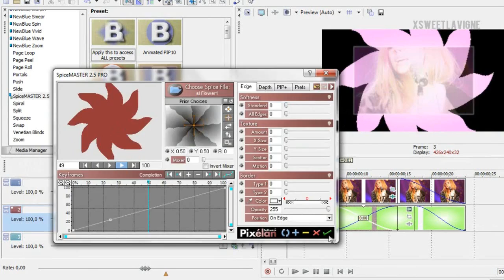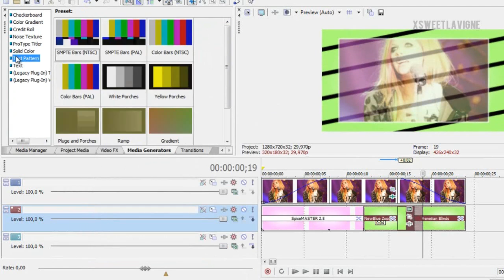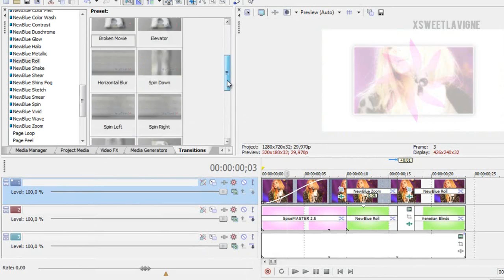sony vegas effect type #63.